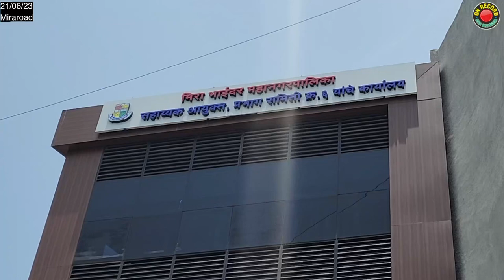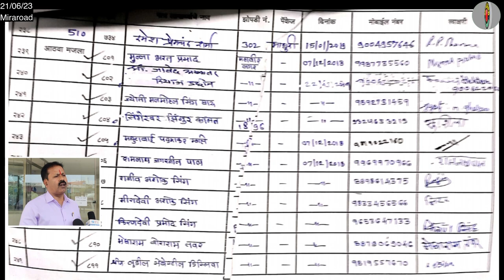क्या सच में में हंसा था इंजीनियर शुभम पाटिल ? विधायक जैन का मामला गरमाया | MLA GeetaJain | Slapedd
क्या सच में में हंसा था इंजीनियर शुभम पाटिल जिसे थप्पड़ मारा विधायक जैन ने
पाटिल और जैन दोनों ने एकदूसरे के ख़िलाफ़ की पुलिस थाने में शिकायत
क़रीब से देखे शुभम पाटिल का हंसता या मुरझाया चेहरा
MLA गीता जैन के ख़िलाफ़ FIR दर्ज करने की बढ़ने लगी माँग